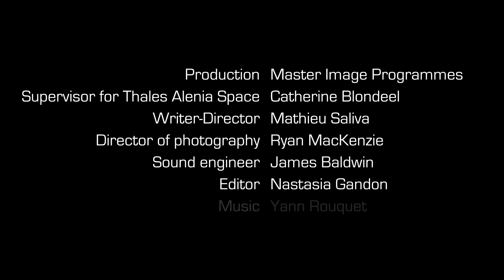Ep. 3: A Look Back to Iridium NEXT's First Launch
IridiumNEXT webseries. Look back to Iridium® NEXT first launch operated by SpaceX on January 14, 2017. Watch this memorable moment as if you were part of the team! Suspense guaranteed behind the scenes!

Copyright: ©Thales Alenia Space/Master Image Programmes